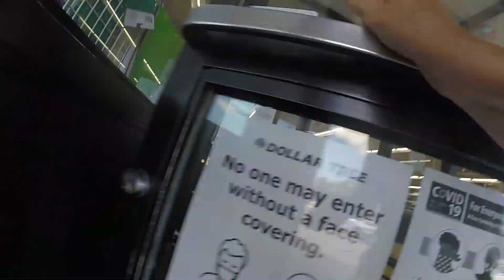I Finally Talked To JOHN WAITE And This Is What Happened Before My Radio Interview (Geek Reaction)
I finally talked to John Waite and oh my goodness - I cannot tell you, well, you will see, how I had a real geek moment right before I talked to him before our radio interview.  Thankfully he allowed me to chat with him and I am so very grateful for the opportunity.  This is what happened before my radio interview with John and how I reacted - yeah.  By the way, John Waite is really great! 😀 xo

How About John's "Rough & Tumble"?

Sebastian hair spray - I have been using it for years

Kiki.FM - Your only Classic Rock radio station!!!  Non-stop Classic Rock & more!!!

If you do choose to purchase an item through my link, I totally appreciate your support as this is a totally free channel to you, my amazing viewer.  As always - thank you!